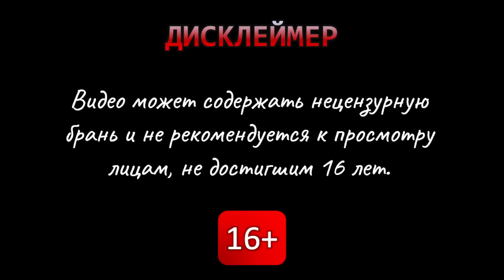Демон (в поисках меча). Без конца - Угроза 5 - Brotato #138